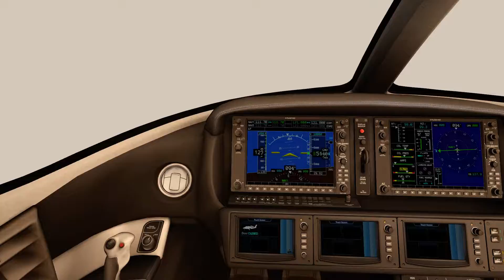Xplane 11 b11 / GTX 1070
I5 6500 OC - 4,44GHz
GTX 1070
16GB RAM
SSD